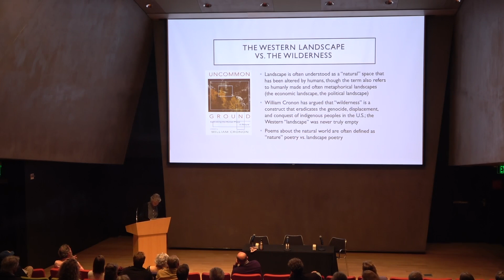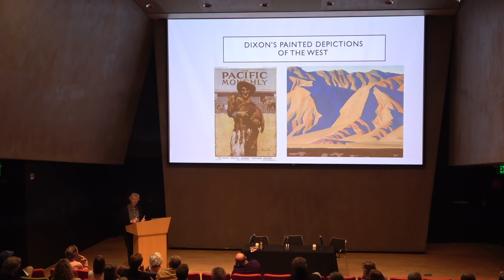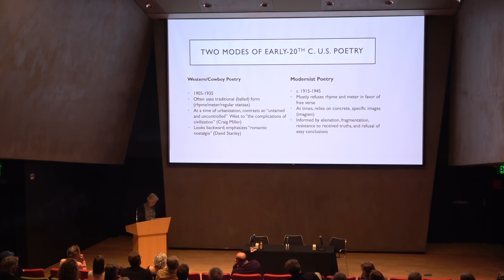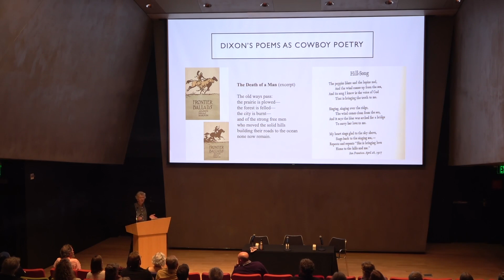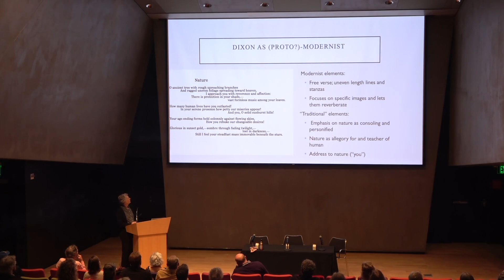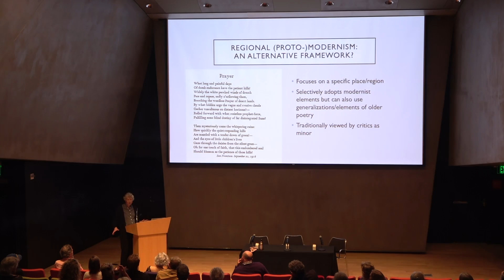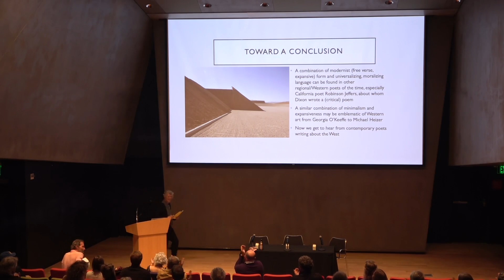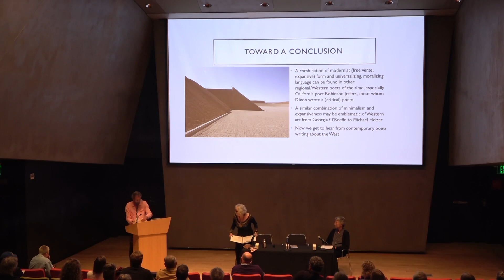Writing the Western Landscape: A Poetry Reading and Discussion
Celebrate National Poetry Month with Nevada Poet Laureate Emerita Gailmarie Pahmeier, longtime Nevada poet Shaun Griffin, and UNR professor and poet-scholar Ann Keniston for a reading and conversation about the challenges and rewards of writing about the U.S. West in the context of Maynard Dixon’s seldom-discussed landscape poems.

About the Poets:

Shaun T. Griffin co-founded and directed Community Chest, a rural social justice agency for twenty-seven years.  His new book of poems, No Charity in the Wilderness, is forthcoming from the University of Nevada Press in 2024.  Southern Utah University Press released Anthem for a Burnished Land, a memoir, in 2016.  For thirty years he taught a poetry workshop at Northern Nevada Correctional Center.

Ann Keniston is a poet, essayist, and critic interested in the relation of the creative to the scholarly. She is the author of several poetry collections, including, most recently, Somatic (Terrapin 2020), as well as several scholarly studies of contemporary American poetry, including most recently Economies of Scale: Financialization and Contemporary North American Poetry (Palgrave 2023). Recent poems and essays have appeared in Gettysburg Review, Fourth Genre, and Five Points. A professor of English at the University of Nevada, Reno, where she teaches poetry workshops and literature classes, she lives in Reno.

Gailmarie Pahmeier, now Emeritus faculty, taught creative writing at the University of Nevada, Reno. Widely published, she’s the author of three chapbooks and three full-length collections of poetry, the most recent being Of Bone, Of Ash, Of Ordinary Saints (WSC Press, 2020) which was nominated for the High Plains Book Award. In 2015, she was appointed Reno’s first Poet Laureate, in 2016 she was inducted into the Nevada Writers Hall of Fame, and in 2017, she was selected as Outstanding Teacher in the Humanities. In 2021, the governor of Nevada appointed her Poet Laureate, State of Nevada. In 2022, she was selected as a Laureate Fellow, Academy of American Poets.